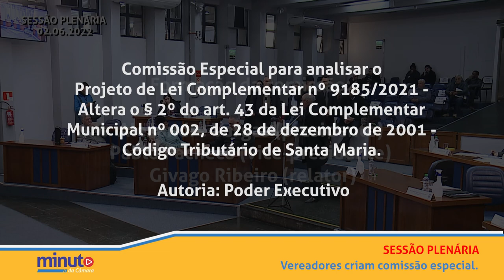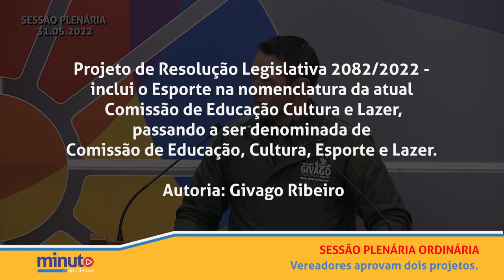Minuto da Câmara | 03 de junho de 2022